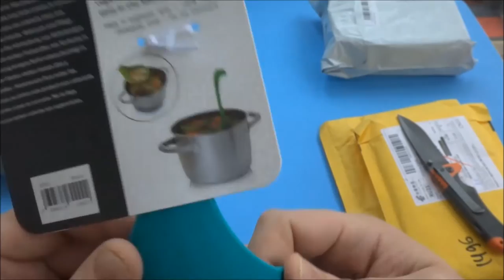Половники Лох Несское чудовище Несси и его брат и мама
Канал картавый блогер содержит плейлисты:

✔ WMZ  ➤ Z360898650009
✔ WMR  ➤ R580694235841